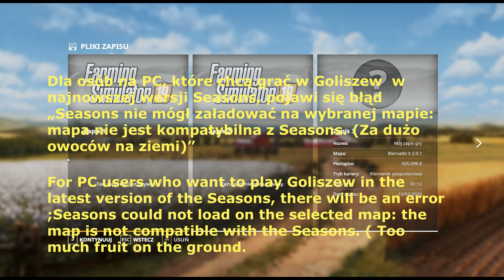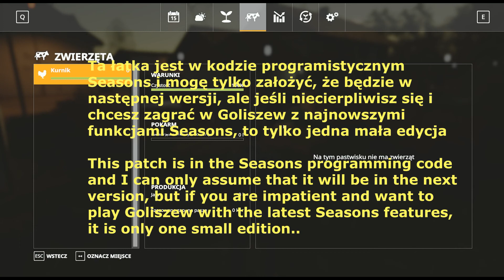FS19_Goliszew V.3.1 - season redy V.1.1.0.0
Chcę tylko napisać ,że wszystko poniżej już nie aktualne ponieważ ukazał się sezon V.1.2.0.0. Wszystko w nim napraiono i Goliszew multifruit odpala bezproblemowo.
Chyba że ktoś będzie grał na sezonie 1.1.0.0 to poniższe czynności nadal aktualne.

Witam zainteresowanych.
Dla osób, które chcą grać w Goliszew  w najnowszej wersji Seasons,1.1.0.0 pojawia się błąd „Seasons nie mógł się załadować na wybranej mapie: mapa nie jest kompatybilna z Seasons. (Za dużo owoców na ziemi)” . Upór jednego z graczy doprowadził do wkopania się trochę w przyczynę i wygląda to na błąd w kodzie Seasons, a nie na mapie.
Jeśli korzystasz z komputera, możesz rozpakować plik FS19_RM_Seasons.zip i edytować plik src / Seasons.lua, zmieniając wiersz:
Szczegóły pod linkiem:

Ta łatka jest w kodzie programistycznym Seasons i mogę tylko założyć, że będzie poprawiona w następnej wersji, ale jeśli niecierpliwisz się i chcesz zagrać w Goliszew z najnowszymi funkcjami Seasons, to tylko jedna mała edycja.